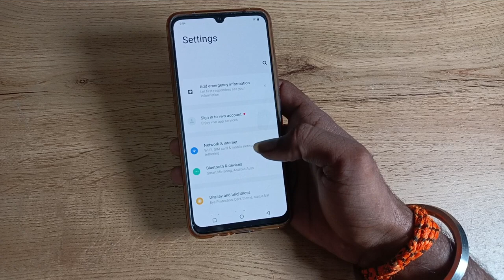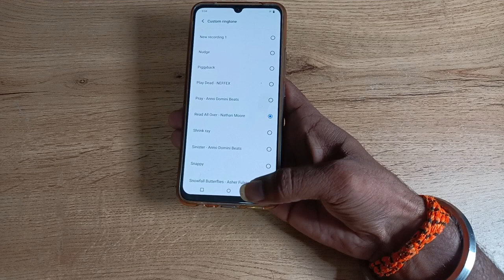how to set customer ringtone in vivo z1x , custom ringtone set kaise karen